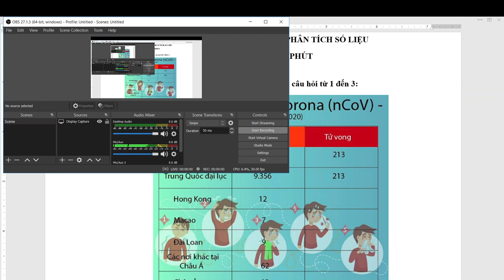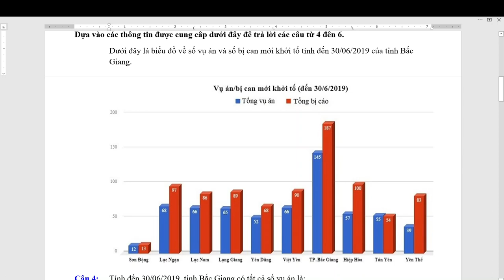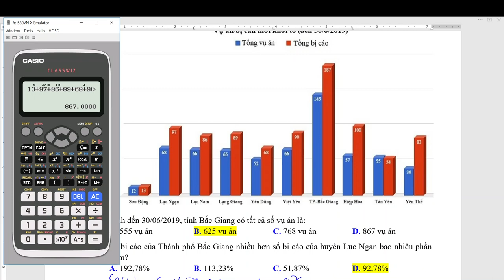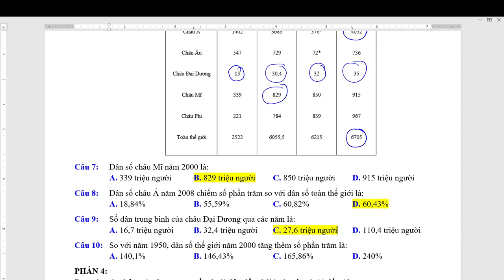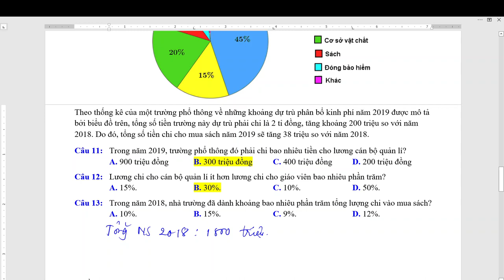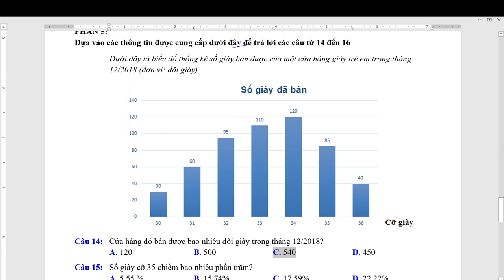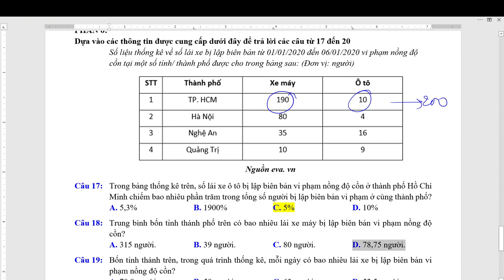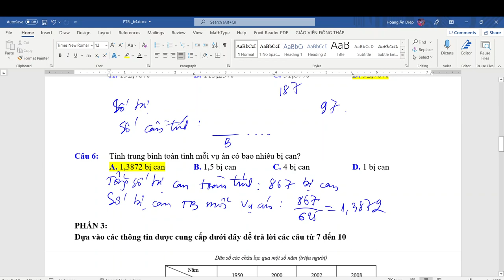Phân tích số liệu buổi 4